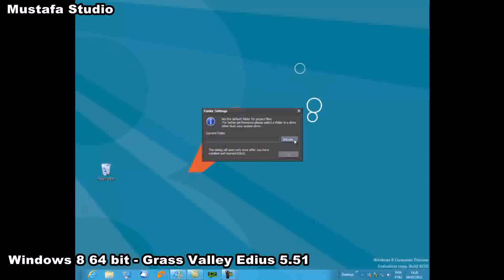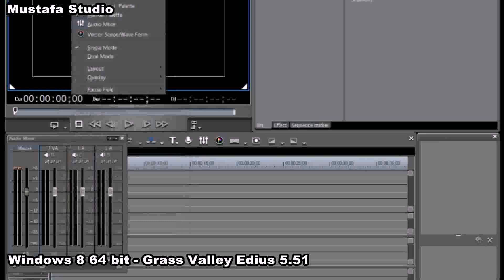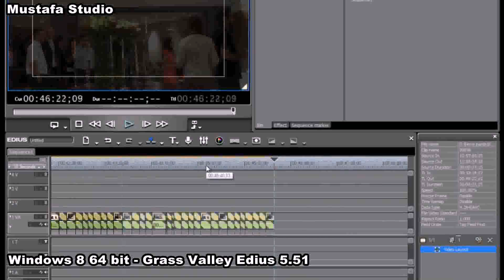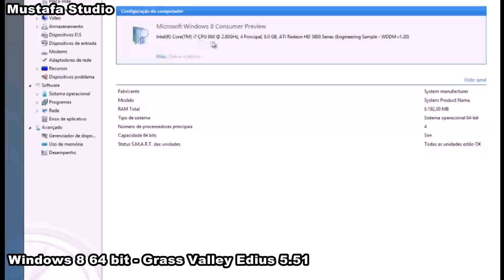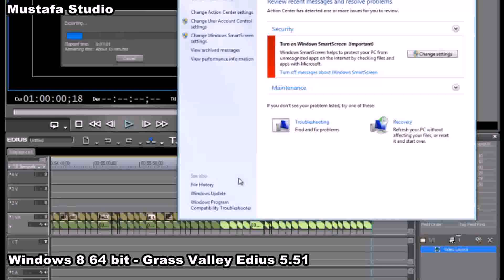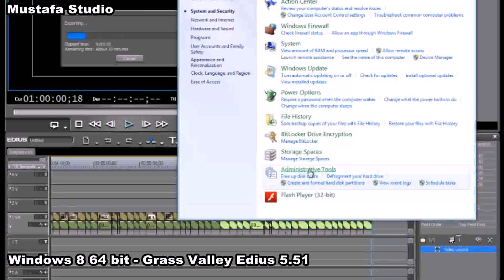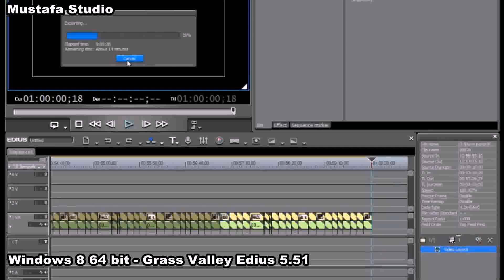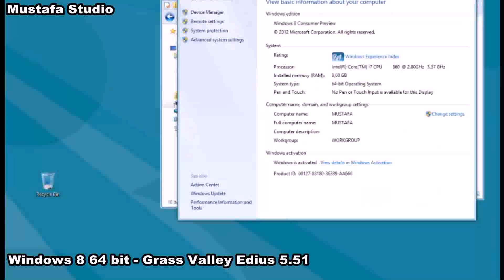GRASS VALLEY EDIUS WINDOWS 8